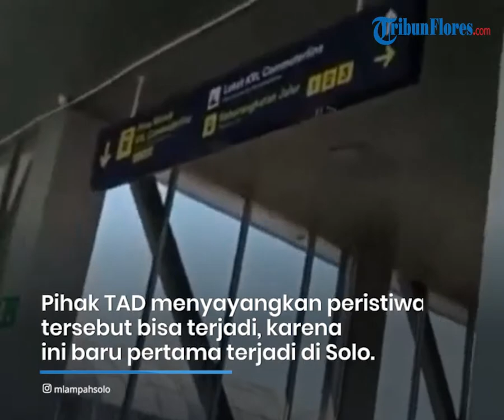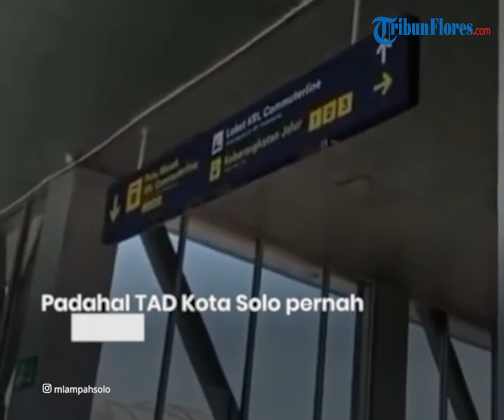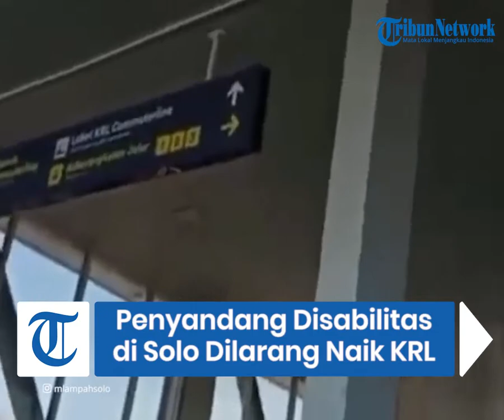Penyandang Disabilitas Ditolak Naik KRL di Stasiun Balapan Solo Karena Kursi Roda Kepanjangan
SOLO, KOMPAS.com - Tim Advokasi Difabel (TAD) Kota Solo, Jawa Tengah, berkirim surat kepada PT KCI untuk audiensi pascaperistiwa viralnya calon penumpang penyandang disabilitas diduga ditolak masuk Kereta Rel Listrik (KRL) di Stasiun Solo Balapan.

Artikel ini telah tayang di Kompas.com dengan judul "Video Viral Penyandang Disabilitas Ditolak Naik KRL, Tim Advokasi Difabel Solo Bersurat ke KCI Minta Audiensi", Klik untuk baca

Penulis : Kontributor Solo, Labib Zamani
Editor : Dita Angga Rusiana
VP : Ian Taopan